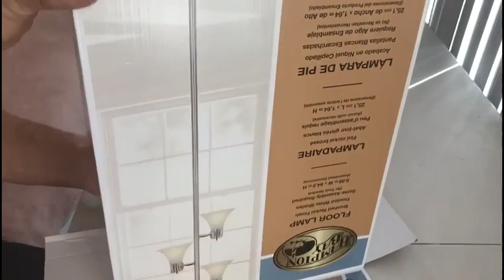Unpacking the floor lamp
FLOOR LAMP BRUSHED NICKEL FINISH SHADES. MANUFACTURE: HAMPTON BAY

HOME DEPOT